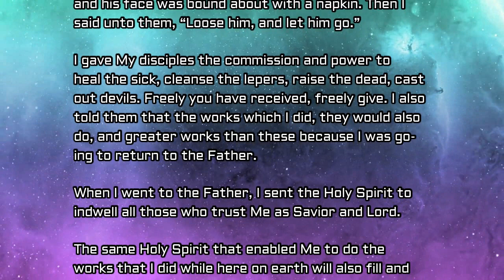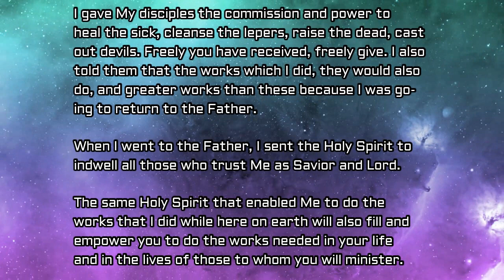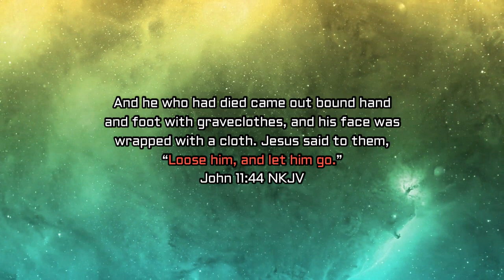God Speaks Daily Devotional by Dr. Tom Early - The Glory of God: August 13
Therefore, when Jesus saw her weeping, and the Jews who came with her weeping, He groaned in the spirit and was troubled. And He said, “Where have you laid him?” They said to Him, “Lord, come and see.” Jesus wept. Then the Jews said, “See how He loved him!” And some of them said, “Could not this Man, who opened the eyes of the blind, also have kept this man from dying?” Then Jesus, again groaning in Himself, came to the tomb. It was a cave, and a stone lay against it. Jesus said, “Take away the stone.” Martha, the sister of him who was dead, said to Him, “Lord, by this time there is a stench, for he has been dead four days.” Jesus said to her, “Did I not say to you that if you would believe you would see the glory of God?”

Then they took away the stone from the place where the dead man was lying. And Jesus lifted up His eyes and said, “Father, I thank You that You have heard Me. And I know that You always hear Me, but because of the people who are standing by I said this, that they may believe that You sent Me.” Now when He had said these things, He cried with a loud voice, “Lazarus, come forth!” And he who had died came out bound hand and foot with graveclothes, and his face was wrapped with a cloth. Jesus said to them, “Loose him, and let him go.”